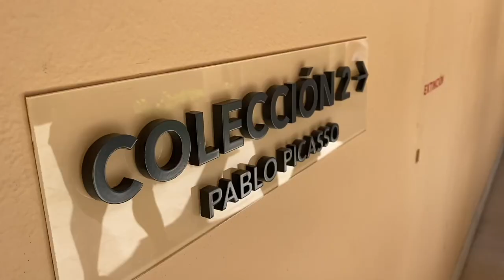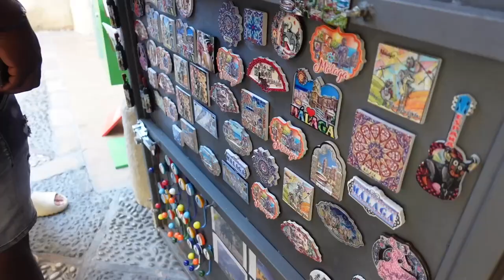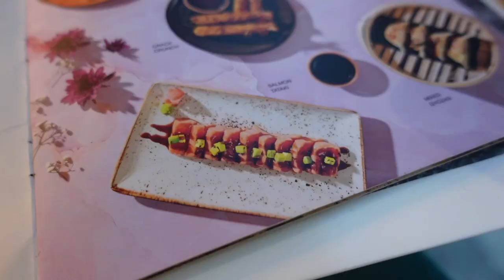I VISITED PABLO PICASSO MUSEUM IN MALAGA | Spain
In this video, Anna and Kevin go out on a couples date to the Pablo Picasso museum in Malaga, Did you know Pablo was born in Malaga?